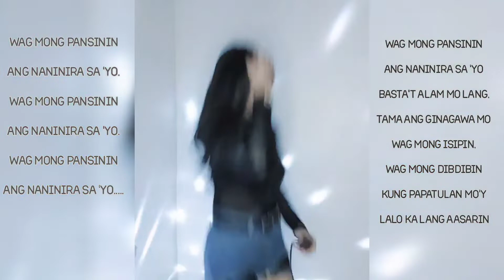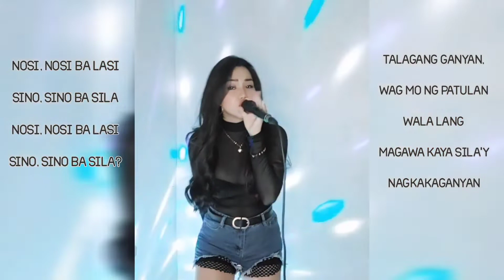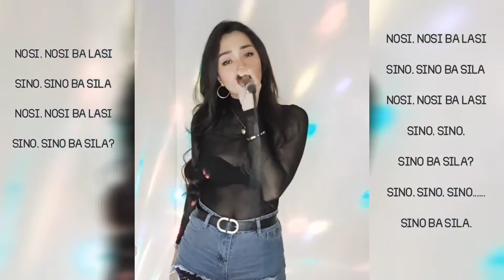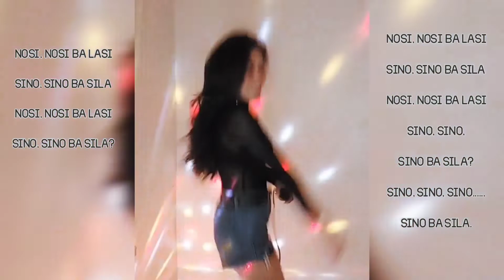NOSI BALASI - (raw cover by Airakasu)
"HAKUNA MATATA!"